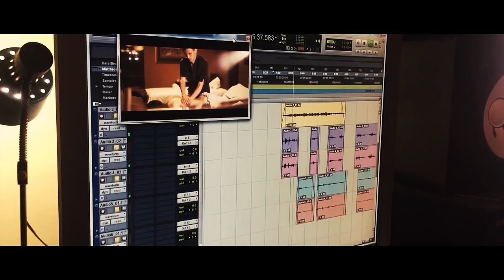Dmitry Fesenko - Work In Studio (Archive 2019)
Робоча атмосфера з професійним звуотехніком, музикантом та інженером Геннадієм Девятовим!
Тут я записуав декілька композицій, які були використані в авторських промо-роликівспеціально для Edem Resort Medical & Spa!